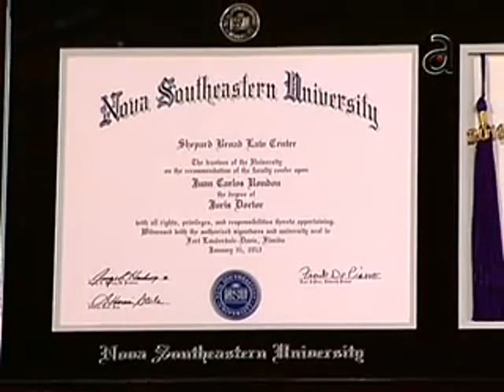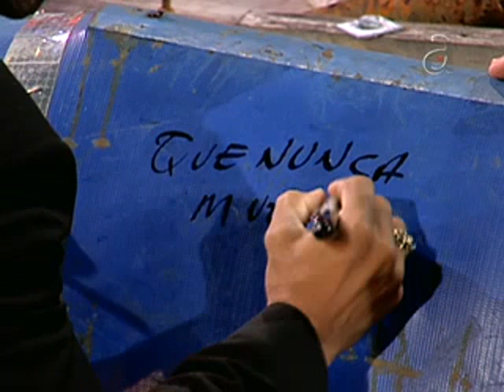Dr Rondón cuenta su historia como balsero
El Happy Hour, América TeVe 7pm